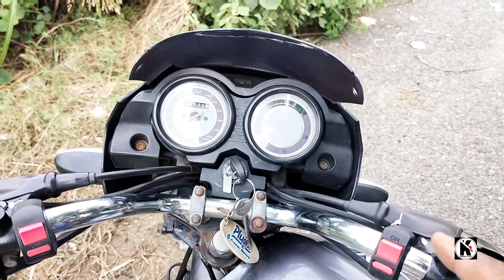Bajaj Platina आ ही गई / क्या हुआ था रानी के साथ 😞bajaj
GoPro AAMIC-001 USB Type C to 3.5mm (0.35 cm) Mic Auxiliary Adapter for HERO8, HERO7, HERO6, HERO5

GoPro HERO7 Black - Waterproof Action Camera with Touch Screen 4K Ultra HD Video 12MP Photos 720p Live Streaming Stabilization

Studds Helmet Thunder D1 with Mirror Visor (Matt Black N1, x-large)

CEUTA® 1288 Selfie Stick Bluetooth, Lightweight Mono pod with Bluetooth Remote Compatible iPhone 11/Pro Max/XS/Max/XR/X/8/8P/7/7P/6S, Galaxy S10/ S9/8/7/6/Note 10 and More, Black